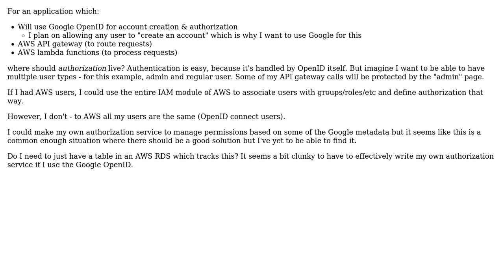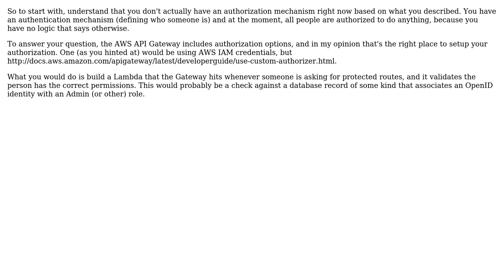Where should authorization live in an application using API gateway/lambda and openid?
Software Engineering: Where should authorization live in an application using API gateway/lambda and openid?

With thanks & praise to God, and with thanks to the many people who have made this project possible! You are responsible for your own actions.